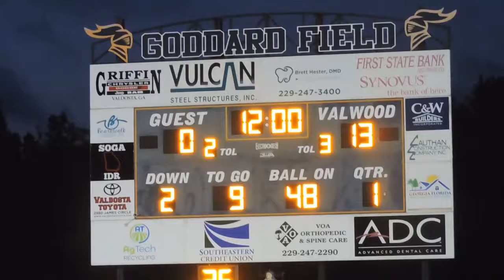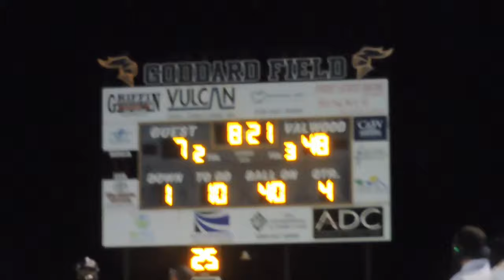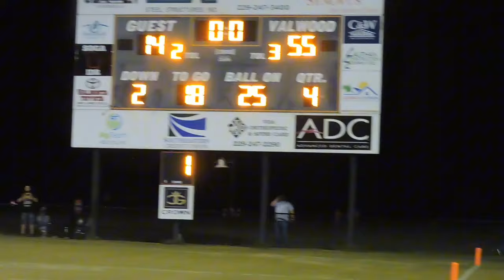Valwood vs Robert Toombs Christian Academy (Remix)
Valwood Football, South Georgia Football, High School Football